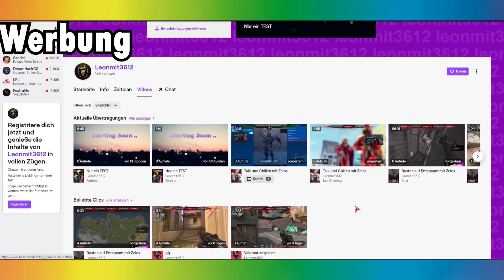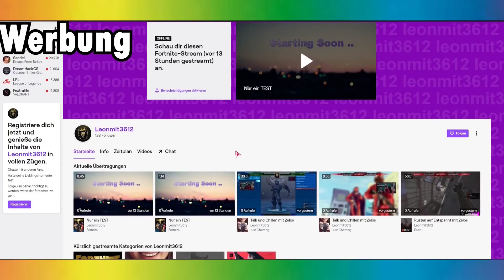Rocket League: Besser als Ronaldo !!!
Hi Leute, heute spielen wir mal ein neues Spiel, und zwar Rocket League. Wir sind einfach mal explodiert💥. Ich entschuldige mich wenn der spiel Sound mal etwas zu laut war und man mich leise gehört hat. Es wird dann beim nächsten mal nicht mehr so sein. Wenn euch Rocket League Videos gefallen zeigt es mir mit einem Like 👍